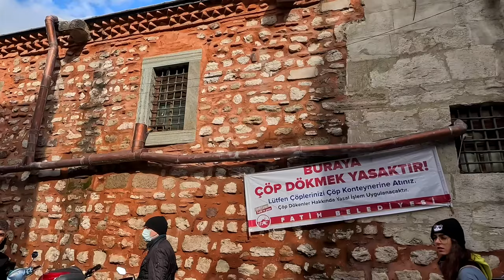Eminonu Old Spice Bazaar In Istanbul Walking Tour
Welcome To Elewalk Channel! Wanna know a great histrical place when arrive in Istanbul City.
One of Them is Eminonu a great place that you can enjoy a full day in it.
You can start from the pier And sea the beautiful view of Galata tower And Sulenymaniye Complex Then Have a great Fish Sandwich (balik ekmek) with fresh Fishes from the sea.
Then Its Time to go for shopping in Spice Bazaar And old Daily market eminonu.

There also a famous fake market there that you can buy most famous and expensive brand between 15-30 Dollars.

So pin this location for whenever you travel to Turkey and Istanbul.
Eminonu Tourist Neighbourhood Istanbul 2023 Valentine Day Walking Tour|4k UHD 60fps
📍Türkiye | Istanbul
📆       February 2023
☀️                      Sunny
🌡                       9 ℃
🎥 Video Timeline :
00:00 Intro
01:10 Galata Bridge
02:26 Eminonu Pier
06:08 Underground Market
08;14 Eminonu Square
10:37 The Spice Bazaar
18:29 Yeni Camii Street
19:48 Fake Market
23:06 Eminonu Old Bazaar
26:49 Daily Market